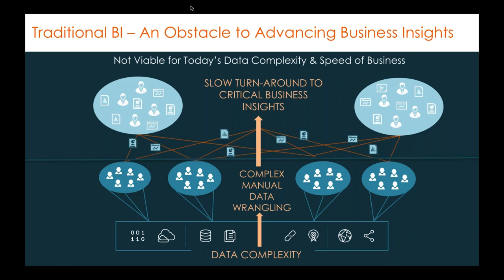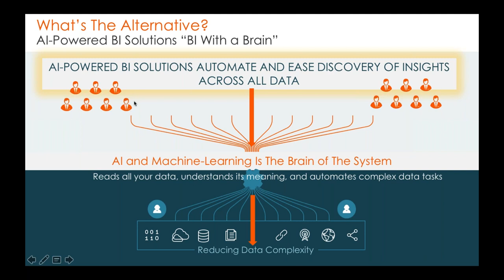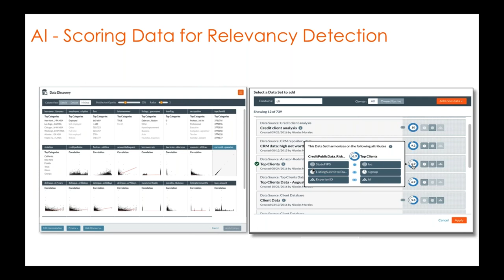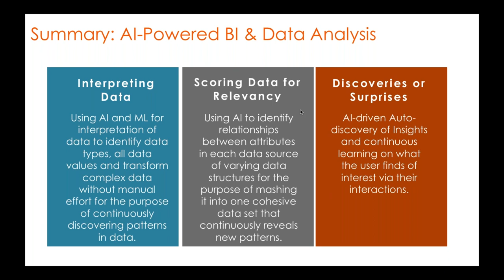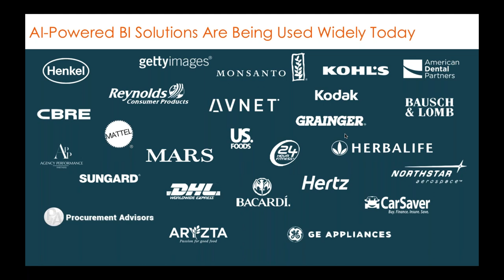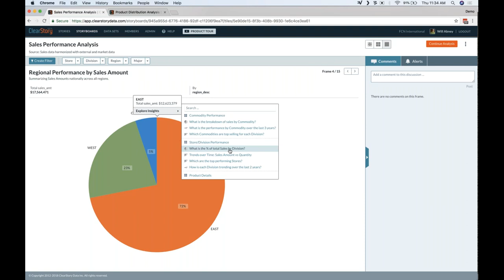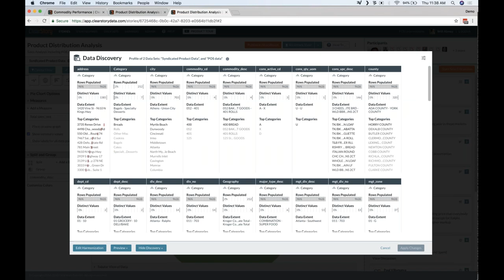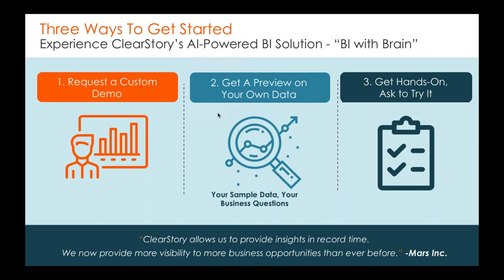ClearStory Data Webinar- 'BI with a Brain': The Impact of AI-Powered Analytics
With your many complex data sources and intense speed of business, traditional Business Intelligence (BI) tools have become roadblocks.

AI-powered Analytics, also called 'BI with a Brain' takes all the complexity out of your data challenges and uncovers deeper insights at scales and speeds not done before.